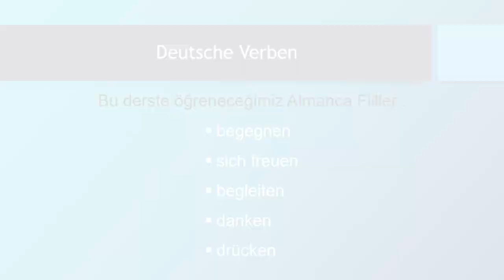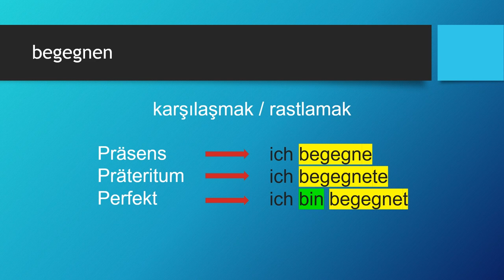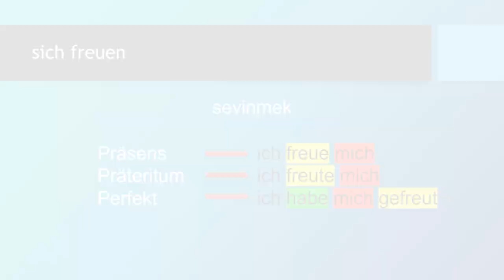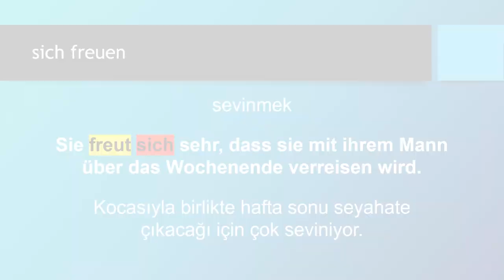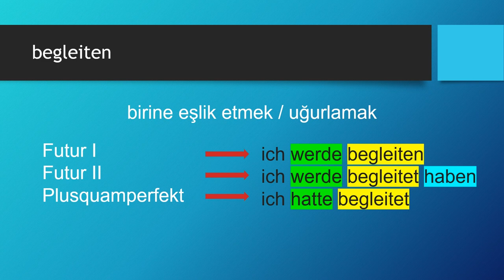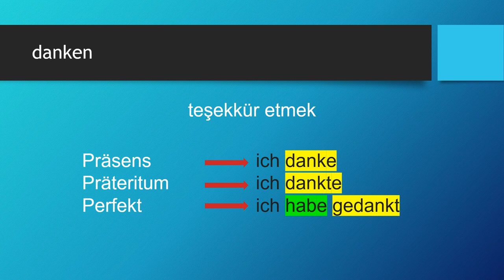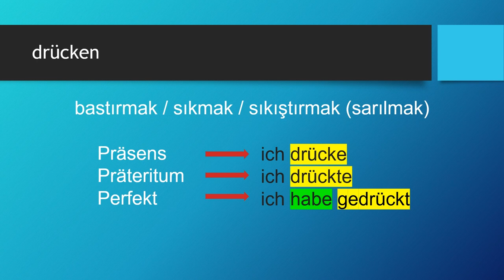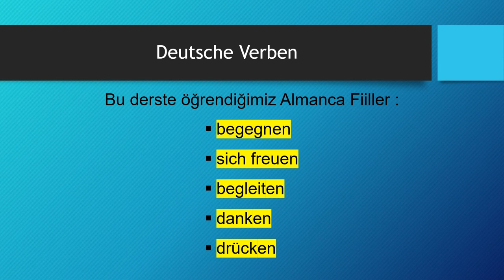Deutsche Verben | begegnen - sich freuen - begleiten - danken - drücken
Almanca öğreniyorum diyen herkese merhaba. Bu Almanca Kolay dersimizde, Deutsche Verben -  Almanca Fiiller konusunda "begegnen - sich freuen - begleiten - danken - drücken" fiillerini öğreniyoruz. Başarılar.. Ders içeriğindeki "Almanca fiiller" için devam edin 👇👇👇

Ders Bölümleri
00:00 Giriş ve Almanca Zamanlar
01:56 begegnen
05:30 sich freuen
08:53 begleiten
11:41 danken
14:57 drücken

Almanca Derslerimize katkıda bulunmak ve herkes için faydalı videolar yapmamıza destek olmak için linki tıklayın kanalımıza katılın. Teşekkürler..